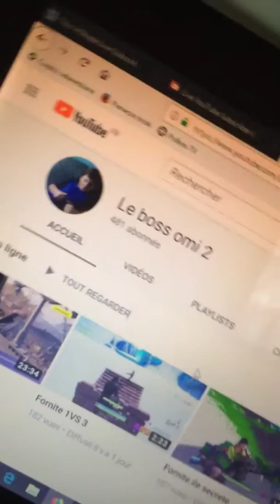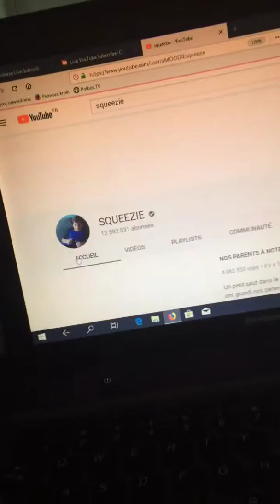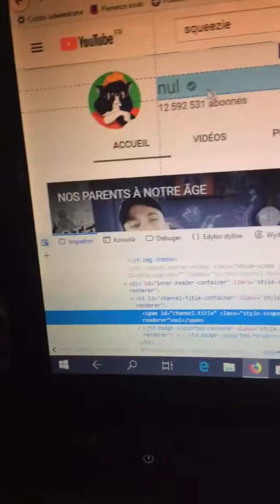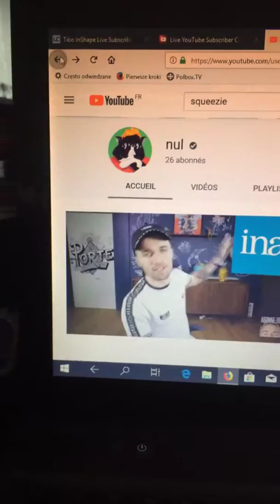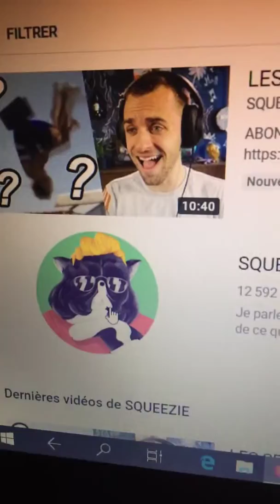Merci 400 abonnés